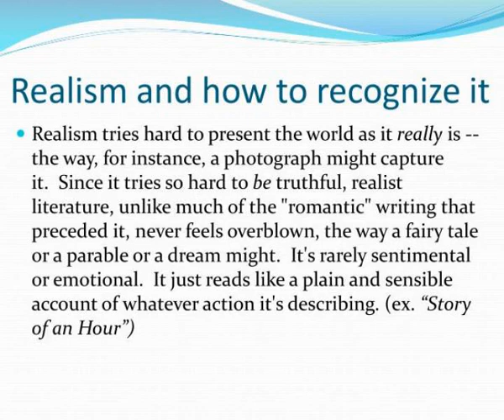realism and naturalism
Realism and Naturalism.  Early American Literature  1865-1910.  Realism and how to recognize it. Slideshow 3121206 by talib